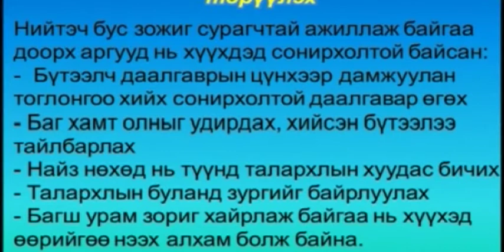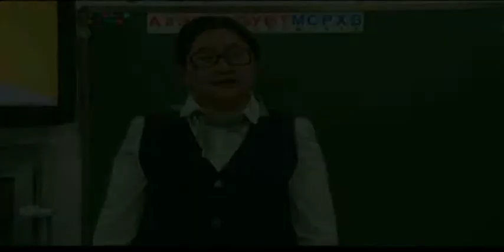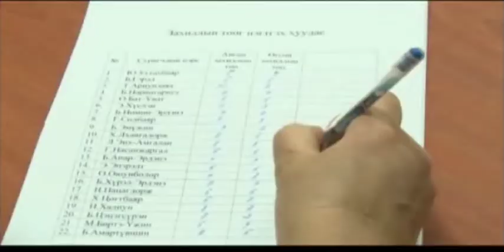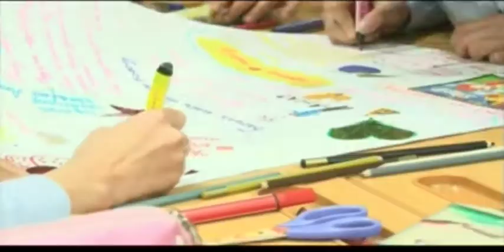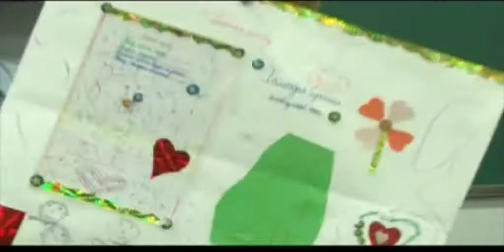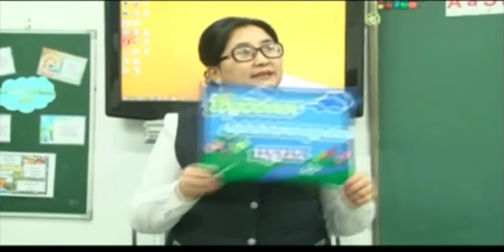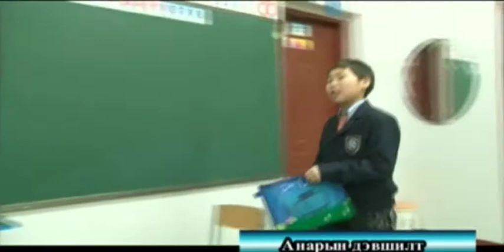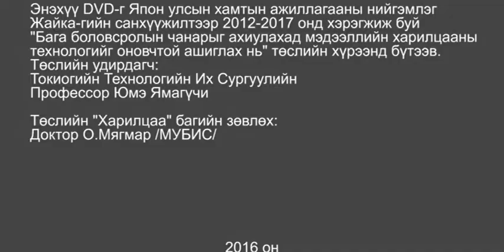06 Харилцаа Ганцаардмал сурагч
Хэнтий аймгийн төслийн баг, Харилцаа